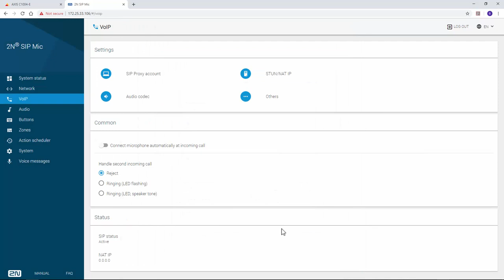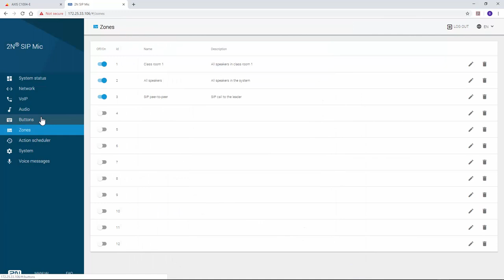2N SIP Mic - Use SIP for public announcements to one speaker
Video showing how to use SIP for public announcements to one speaker. A basic installation for this use case could contain 2N SIP Mic in combination with an Axis network speaker group consisting of products such as AXIS C3003-E, AXIS C1004-E, AXIS C2005, or AXIS C8033.